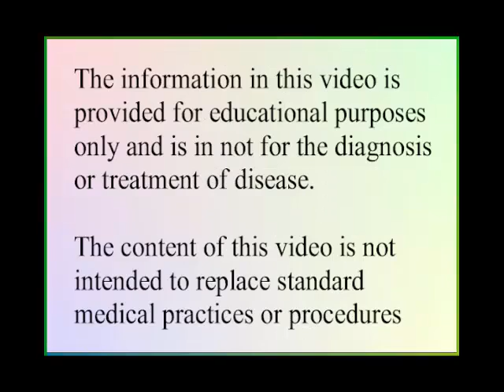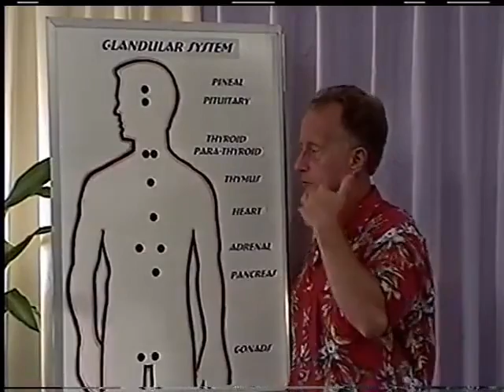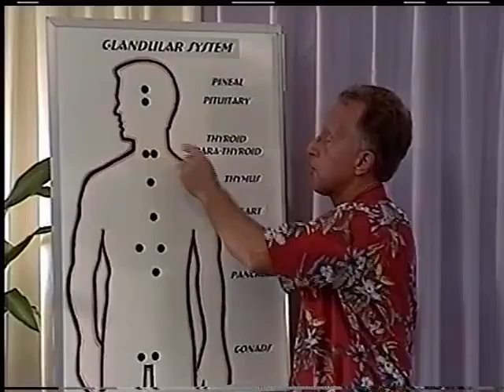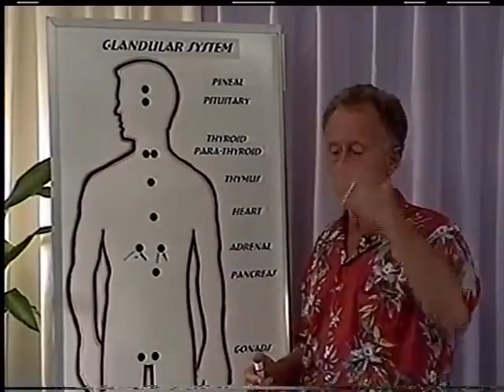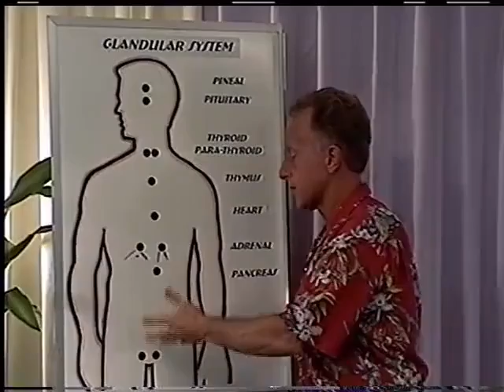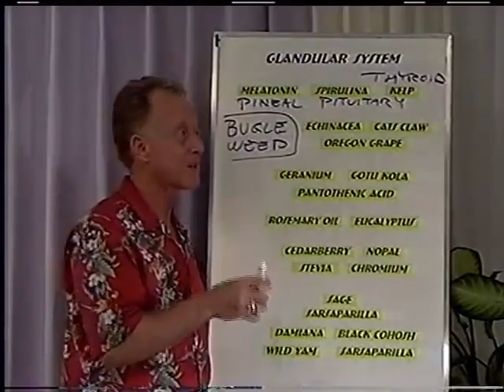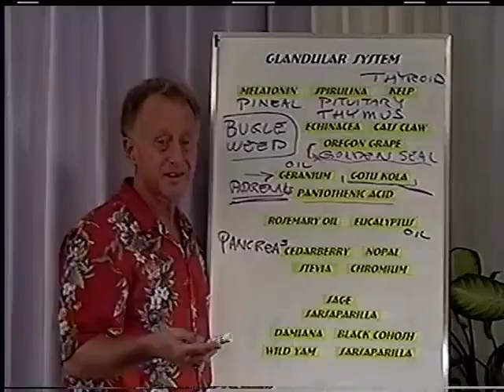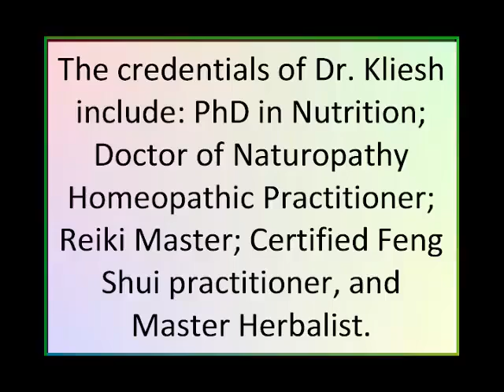The Human Glandular System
This video is part of a natural health series presented by Dr. Roger Kliesh ND, PhD that will help you understand your body, how it works, and what you can do stay healthy.